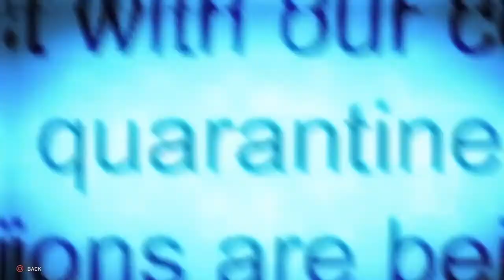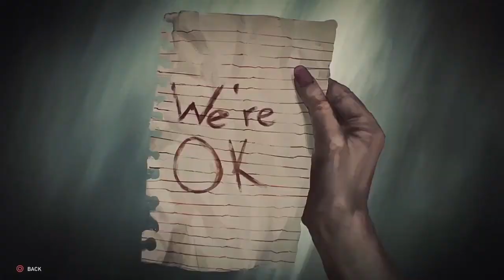WORLD WAR Z Walkthrough Part 5 "New York Survivor Backstories" (No Commentary)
World War Z Gameplay Walkthrough Episode (Part) 5 Includes the backstories for all of the New York survivors. This walkthrough for World War Z on the PS4, Xbox One and PC will include the Full Game, Main Missions, Gameplay, Endings and Character Backgrounds.

World War Z is a third-person shooter video game developed by Saber Interactive and published by Mad Dog Games. It was released for Microsoft Windows, PlayStation 4, and Xbox One on April 16, 2019, and will be released for Nintendo Switch at an unspecified date in the future. Loosely based on the 2006 book of the same name, and set in the same universe as the 2013 film adaptation, the game follows groups of survivors of a zombie apocalypse in the cities of Moscow, New York, Jerusalem and Tokyo.